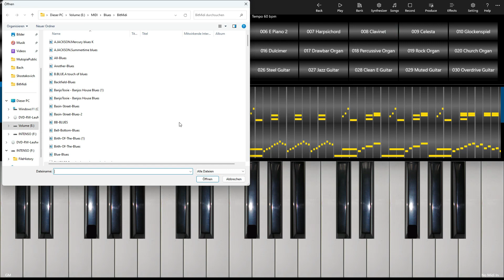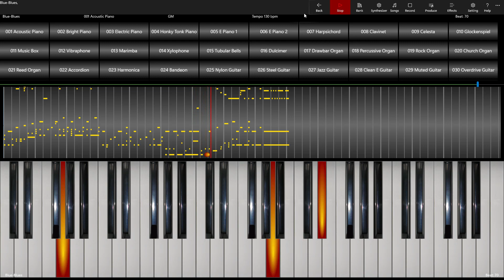Blue Blues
Blue Blues - Solo Keyboard Animation
performed on the Synthesizer Workstation
Midi file from  BitMidi